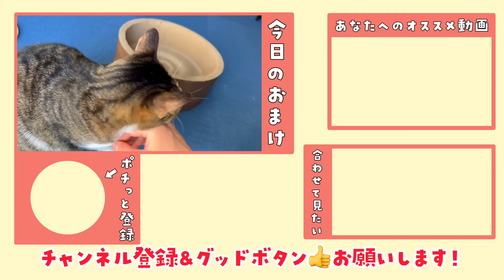【引っ越し完了】5年住んだ家と完全にお別れしました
旧居の退去立会いがありました。
もう行くことはないと思うとちょびっと寂しいですね。
（文章：竹田）

撮影：青柳唯（飼い主）、竹田
編集：竹田

◆デュフィとルノが使っている猫用品、食べているキャットフードの一覧はこちら

１位「田舎で保護した子猫デュフィが大きくなるまでの成長記録【去勢＆体重5倍】」

２位「病弱な保護子猫ルノが我が家にやってきて１日目〜55日目までの成長記録【先住猫と家族になるまで】」

３位「外泊して帰ってきた飼い主に再会後すぐ説教し始める猫が甘えん坊すぎたので…‹デュフィの「おむかえ」集›」

４位「弟が出来て嬉しくなった兄猫が子猫を抱きしめて離さなくなりました」

５位「【隠し撮り】留守中、猫はなにしてる？意外な行動に胸が締め付けられました…」

◆猫のデュフィの日常【サブチャンネル】

◆デュフィルノも結構出演する飼い主のチャンネル

※当チャンネルのBGMはほぼ全て竹田によるオリジナル曲です。

《デュフィ》
シャムトラ柄の雑種猫。2018年4月10日生まれのオス。

《青柳唯》
2012年頃から猫を飼いたいと強く思っていたが、猫の命を預かる責任を考え数年間我慢していた。
2018年6月、ついに覚悟を決め、デュフィを保健所から迎え入れ、猫との幸せな生活を送り始めた。